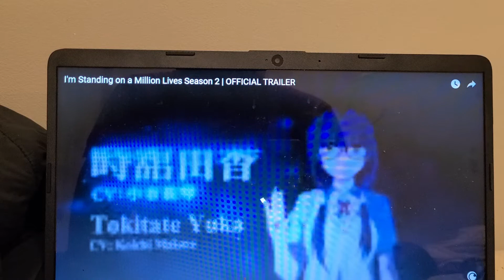I M STANDING ON A MILLION LIVES SEASON 2 TRAILERRR TRAILER